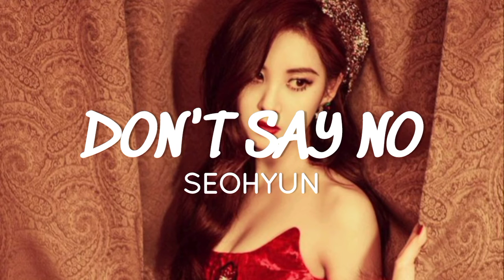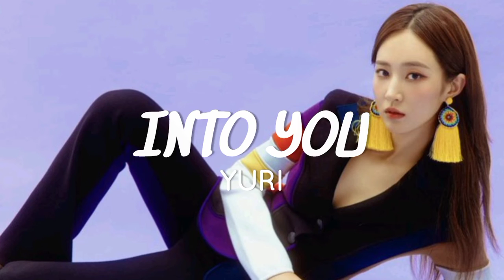GIRLS' GENERATION RANDOM PLAY DANCE | SOMOS KPOP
Hi this is Somos Kpop, I make fun videos about Korean culture and their music.

Somos Kpop